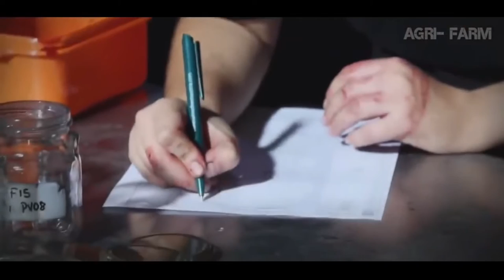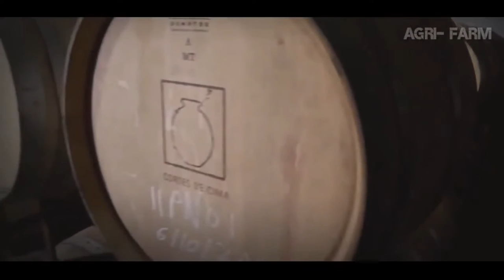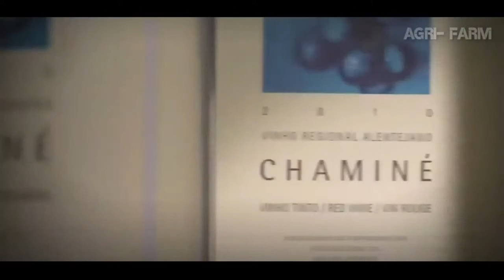🔥MUST WATCH🔥 HOW TO HARVEST GRAPES 2021